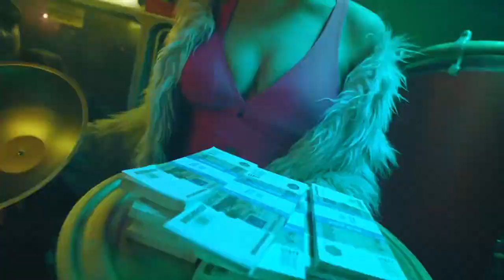Azino 777 (new) - Reverse Edit